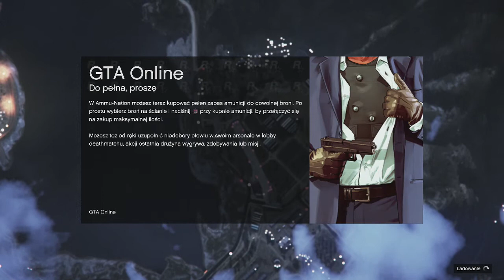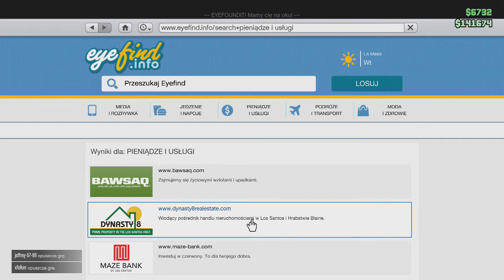Grand Theft Auto Online - Świnią być... (#233)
Czasami ciężko jest pohamować swoje złe zachowania, a już zwłaszcza, kiedy rzecz dzieję się wirtualnie i nie trzeba martwić się o konsekwencje. W tym materiale troszeczkę za bardzo poszedłem w kierunki ciemnej strony mocy. To na pewno.

Trzymajcie się,
Pzdr!